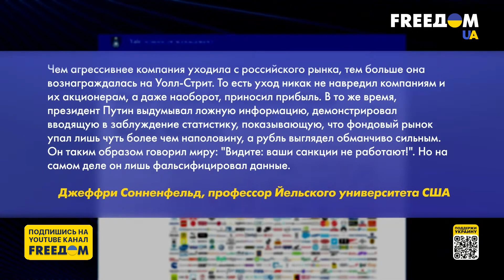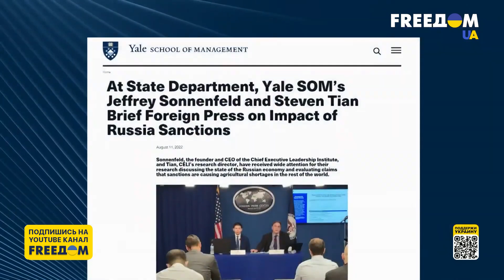Крах неизбежен: последствия санкций против РФ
Данные аналитиков свидетельствуют, что более тысячи компаний ушли или объявили об уходе из России с февраля. Их инвестиции составляли более 600 миллиардов долларов, а количество рабочих мест, которые они создали, превышало 5 миллионов.

Многие западные СМИ все чаще пишут о том, что санкции, введенные против РФ, больше ощущаются на Западе, и что российская экономика оказалась на удивление устойчивой. Однако такие заявления противоречат действительности.

Команда экспертов Йельского университета использовала данные международных торговых и судоходных партнеров, а также нетрадиционные источники, и в итоге опубликовала один из первых комплексных экономических анализов, который измеряет текущую экономическую активность России через пять месяцев после вторжения в Украину.

Зависимость Кремля от экспорта ее энергоносителей и сырья, указывают авторы документа, больше, чем зависимость мира от этого импорта. Практически 60% поступлений российского бюджета зависят от продажи энергоресурсов, в то время как в мире российский экспорт энергоносителей по каждой позиции (газ, нефть, уголь) составляет не более 10%. О том, какова реальная ситуация с экономикой Российской Федерации и что ждет в будущем страну-агрессора, смотрите в специальном разборе FREEДОМ